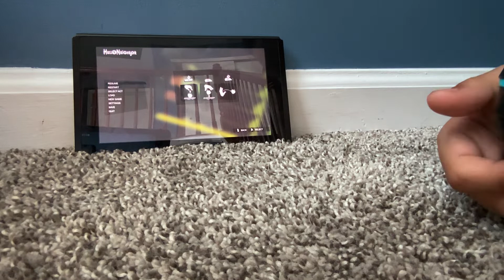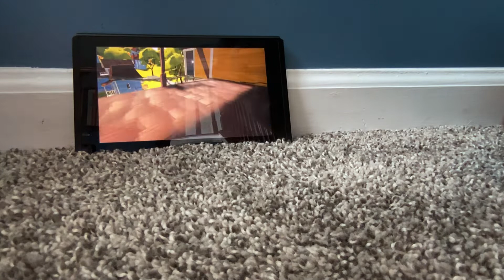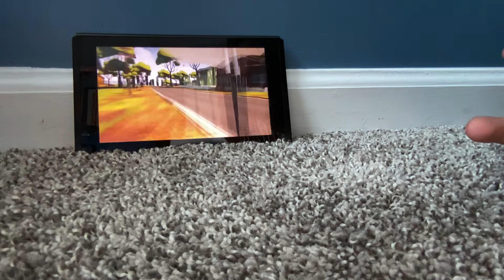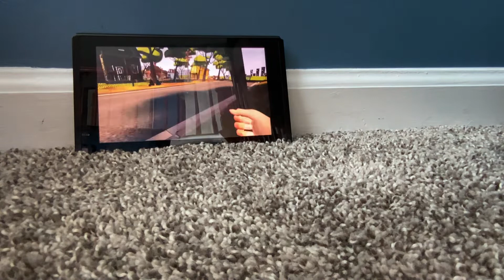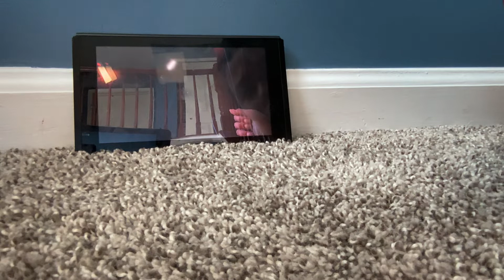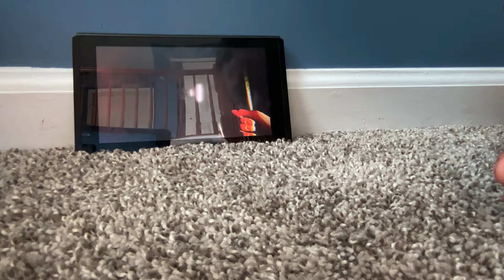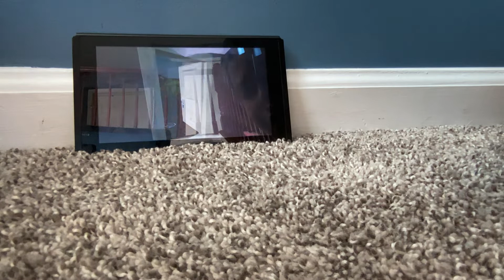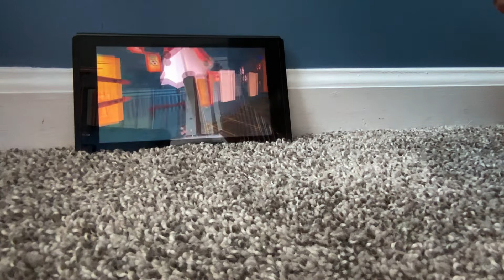Hello Neighbor Act 3 part 5 Walkthrough